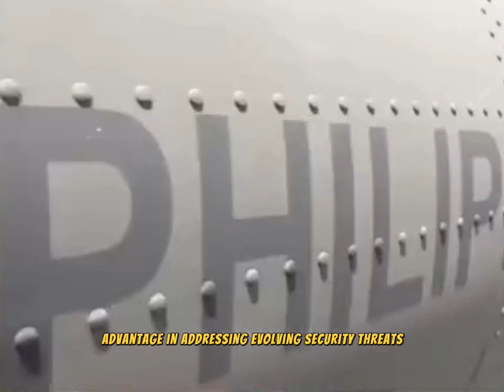Turkish T-129 ATAK Helicopter For Pakistan Again | Finally Engine Issue Resolved